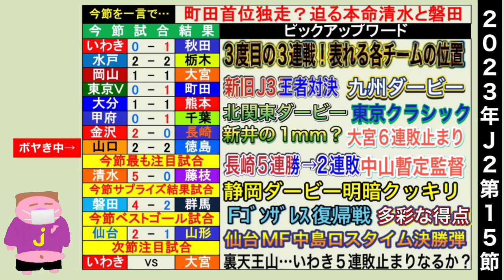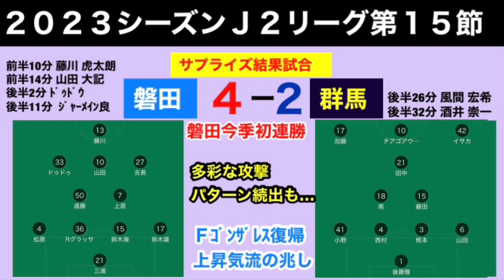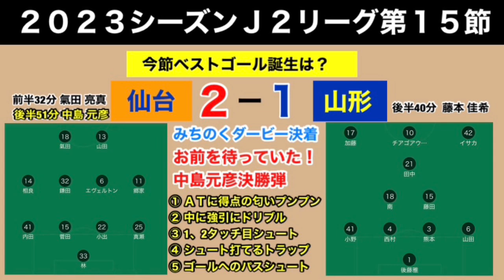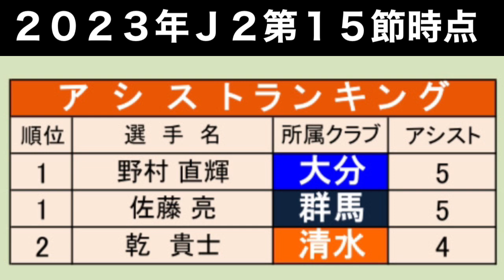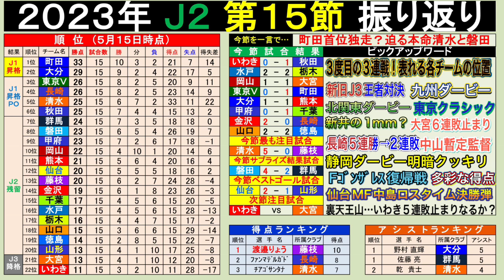【週間J2】新局面へ！町田首位独走に待った？清水、磐田が本気モード突入の2023年J2リーグ第15節をゆる〜くボヤく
時は２０２3年の戦国Ｊ２リーグ
 私(京都サポ)はＪ１民ですが…
今年もやります！
週間Ｊ２
週末の興奮の余韻を一緒に楽しみましょう！

【禁断企画】みんなも予想しよう！2023年J2リーグ順位予想を独断と偏見で各チームの見所を述べつつ勝手にボヤく

【禁断企画】みんなも予想しよう！2023年J1リーグ順位予想を独断と偏見で各チームの見所を述べつつ勝手にボヤく